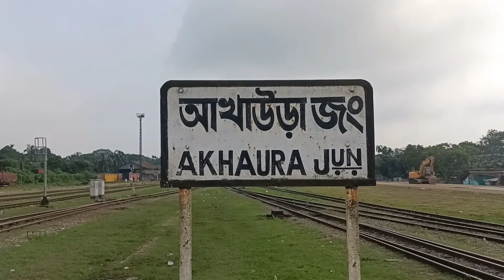আখাউড়া রেলওয়ে স্টেশন ।।Akhawra railway station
আখাউড়া রেলওয়ে স্টেশন
Akhawra railway station
railway station

আখাউড়া.আখাউড়া স্টেশন
আখাউড়া রেলওয়ে জংশন
আখাউড়া রেলস্টেশন. আখাউড়া - সিলেট রেলপথ
আমাদের আখাউড়া. আখাউড়া স্থলবন্দর.আখাউড়া রেলওয়ে স্টেশন
অপরূপ সৌন্দর্য আখাউড়া রেলওয়ে স্টেশন। আখাউড়া-আগরতলা রেলপথ. রেলওয়ে জংশন. আখাউড়া-আগরতলা রেলপথ নির্মাণ কাজ পরিদর্শন করেছেন ভারতীয় হাইকমিশনার.ঈশ্বরদী রেলওয়ে জংশন.
বাংলাদেশের বিখ্যাত রেলওয়ে জংশন

আখাউড়া রেলওয়ে স্টেশন. রেলওয়ে,আখাউড়া রেলওয়ে জংশন আখাউড়া রেলস্টেশন ভিডিও আখাউড়া স্টেশন
সকালের রেলস্টেশন আখাউড়া
আখাউড়া রেলওয়ে স্টেশন
আখাউড়া রেল স্টেশন
শশীদল রেলস্টেশন
গঙ্গাসাগর আখাউড়া স্টেশন
আজমপুর রেলস্টেশন
আখাউড়ার বাংলাদেশ রেলস্টেশন আখাউড়া ব্রাক্ষণবাড়ীয়া রেলস্টেশন
ব্রাহ্মণবাড়িয়া রেলস্টেশন
গঙ্গাসাগর আখাউড়া স্টেশন ক্রস করার সময়,আখাউড়া উপজেলা,বাংলাদেশ রেলস্টেশন ভিডিও,আখাউড়া বাংলাদেশ
অপরূপ সৌন্দর্য আখাউড়া রেলওয়ে স্টেশন

bangladesh railway. railway station
bangladesh. bangladesh train ishurdi railway station